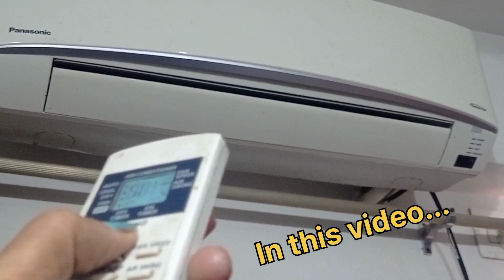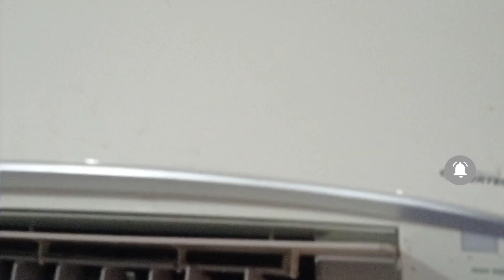Panasonic AC Service At Home/How to Service AC at Home/AC Ki Service Kaise Kare/ac service/cleaning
How To Cleaning Air Conditioner Filter At Home/ac ki service kaise kare, AC Cleaning Tips... 🏠

trending
Summer special
India Summer season
voltas cooler
Air conditioner filter cleaning
Ac service at home
Panasonic AC
split AC service
Ac cleaning tips
summer season
Hindi Urdu Vlog
AC Service
inverter ac Cleaning
how to service ac at home?
ac clean up at home
no inverter AC